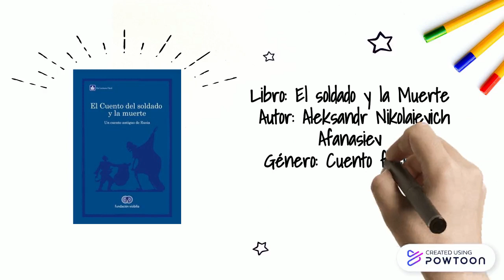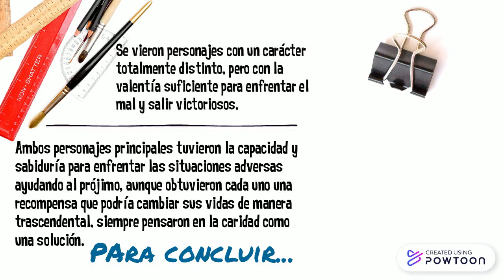Comparación entre dos cuentos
El video detalla las principales similitudes y diferencias entre los cuentos En la diestra de Dios padre y El soldado y la muerte.